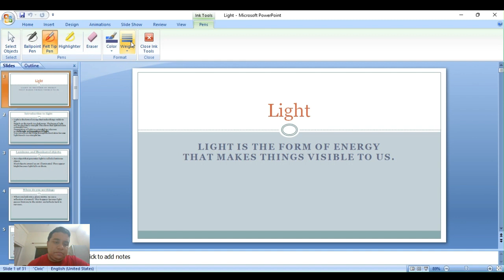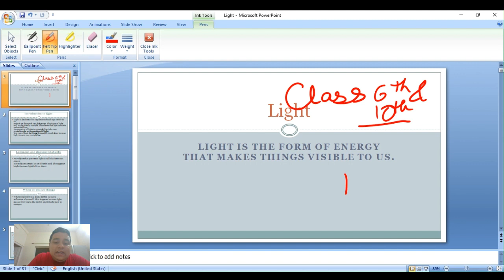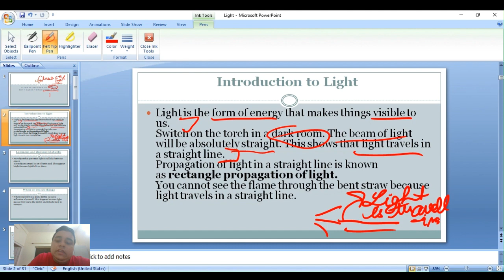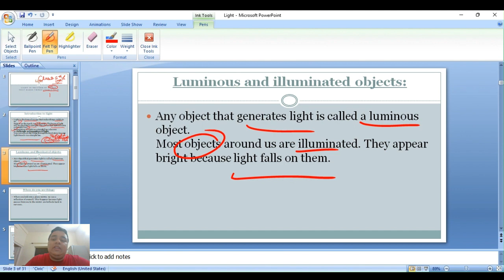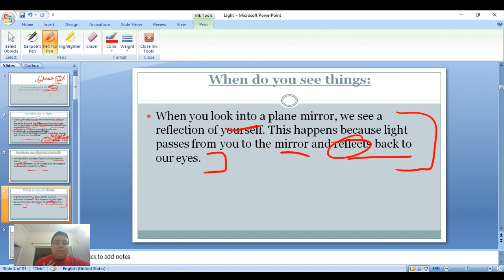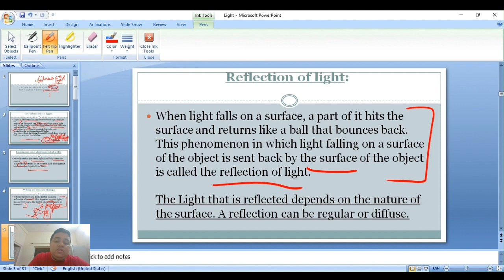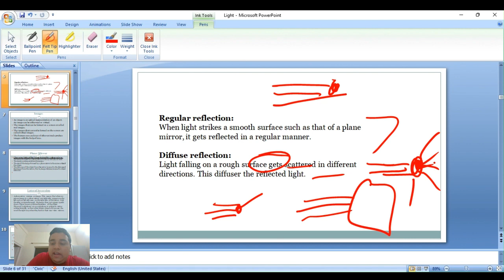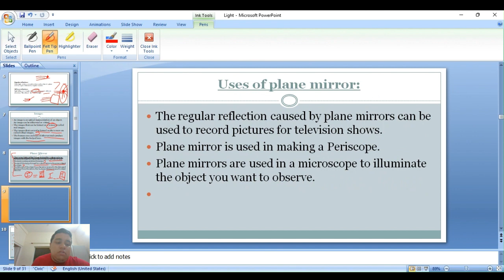Light-1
Hi Guys I am Siddharth Ghosh and this is the first part of the chapter- Light.I hope you guys like it ,then please subscribe to my channel and I'll see you soon bye❤️❤️❤️.